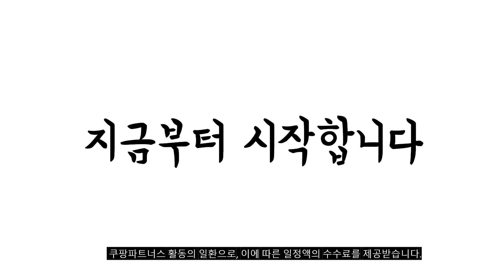2024년 히트예감 갤럭시북3 판매 추천순위 BEST10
❤️❤️❤️ 갤럭시북3 구매 가격 평점 리뷰 정리해 봤어요! ❤️❤️❤️

[00:06]
10위. 삼성전자 갤럭시북3 360 NT730QFG-K71A 인텔 13세대 i7 [1,649,000원]

[00:11]
9위. 삼성전자 갤럭시북3 360 NT730QFT-A51A 13세대 2in1 노트북 [1,300,000원]

[00:17]
8위. 삼성 갤럭시 북3 Go 5G 128GB 14인치 [476,000원]

[00:22]
7위. 삼성전자 갤럭시북3 NT750XFH-X71AG 외장그래픽 13세대 코어i7 15.6인치 [1,599,000원]

[00:28]
6위. 삼성전자 갤럭시북3 15.6 코어I5 13세대 NT750XFT-A51AS WIN11 [1,199,000원]

[00:33]
5위. 삼성전자 갤럭시북2/3 15.6 재택근무 학습용 노트북 한컴오피스팩 [1,099,000원]

[00:39]
4위. 삼성 갤럭시북3 프로 14형 인텔13세대 i5 윈도우11 [1,399,000원]

[00:44]
3위. 삼성전자 갤럭시북3 15.6 코어I5 13세대 NT750XFT-A51AG WIN11 [1,149,000원]

[00:50]
2위. 삼성전자 갤럭시북3 15.6 코어I5 13세대 NT750XFT-A51AG WIN11 [1,099,000원]

[00:55]
1위. 삼성전자 갤럭시북3 15.6인치 인텔 13세대 I5 인텔 [1,199,000원]